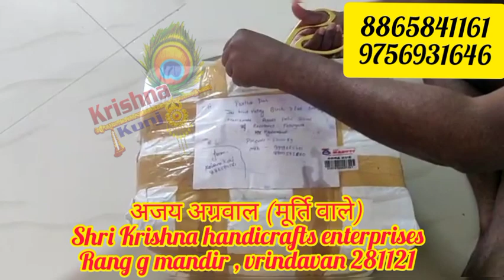हैदराबाद गुड़िया के घर पहुंचे लड्डू गोपाल ❤️ आप भी अपने घर खुशियां बुलाए#krishna_kunj #8865841161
हैदराबाद गुड़िया के घर पहुंचे लड्डू गोपाल ❤️ आप भी अपने घर खुशियां बुलाए#krishna_kunj #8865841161#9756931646